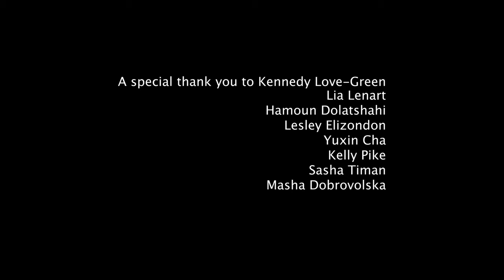The Bag - Dir. Shannon Sullivan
The UCLA Film and Television Summer Institute presents THE BAG
When a woman walks into an upscale hotel carrying a suspiciously heavy suitcase that seems to contain a dead body, the bellman and the receptionist have to decide whether to call the police or not.

Directed by Shannon Sullivan
Produced by Carlo Bernstein
Written by Matthis Cadeau

DOP - Tia Liu
1st AD - Kennedy Love-Green
2nd AD - Nina Wang
1st AC - Brian Hassett
2nd AC/DMT - Leila Gbelia
Sound Mix - Logan Feathers
Boom Operator - Charlie Krause
Key Grip - Juliet Bornholdt
Gaffer - Stefan Erhart
G&E Swing - Duncan Teater
G&E Swing - Mar Lopez Tovar
G&E Swing - Irene Park

Production Designer - Alexandra Figueroa (Me!)
Costume Designer/Art Director - Isabella Terry-Dobrovolska
Hair&Makeup - Jordyn Maresh
Set Dresser - Sylvia Wu
Set Dresser - River Tony
Set Dresser - Ella McMaster
Set Dresser - Austin Butterworth

Cast-
Brett Kelly - Jake
Mary Storm - Sam
Hillary Barry - Sylvie
Andy Stetkevich - John

Editor/DIT - Nadia Chui
Script Supervisor - Matthis Cadeau
Post Production Supervisor - Carlo Bernstein
Titles and Credits - Isabella Terry-Dobrovolska & Stefan Erhart
Poster - Nina Wang
Music Supervisor - Leila Gbelia
Sound Design - Brian Hassett
Colorist - Tia Liu & Ella McMaster
EPK - Alexandra Figueroa & Austin Butterworth

This was my first experience as Production Designer and I couldn't be more grateful for the opportunity. Thank you to every single person that worked on the short film. It was the experience of a lifetime.

Enjoy this whimsical and eclectic short film!